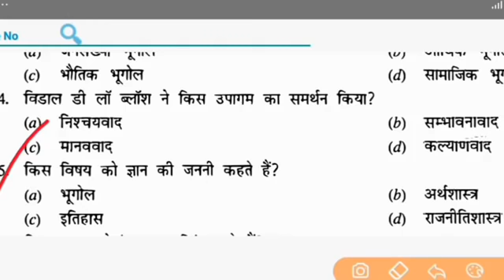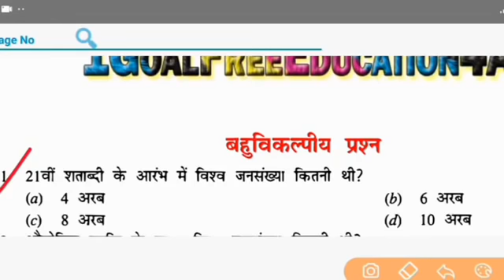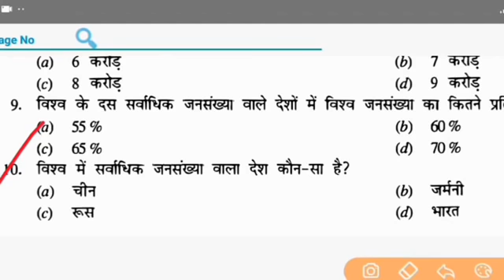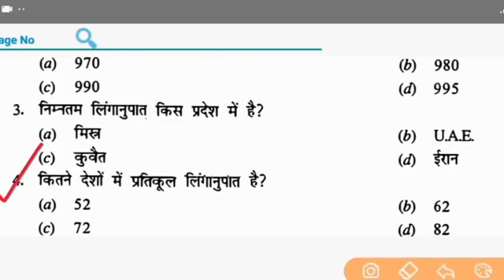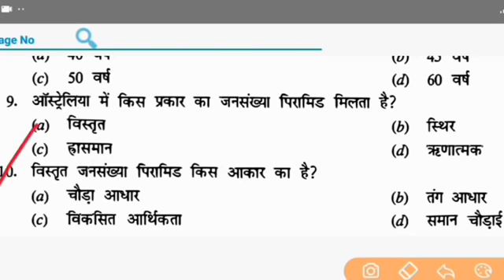12th class geography important question 2021 board exam .12th class geography 2021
12th geography model paper 2021
भूगोल पेपर 2021
model paper
model paper 12th 2021
model paper class 12 2021
bhugol 12th class
2th geography
model paper 2020
geography
history model paper 2021
geography ka objective 2021 ka
model geography
12th Geography (भुगोल) Model paper 2021 || Geography model paper 2021 class 12th |
💥 Geography model paper 2021 '12th'
✍ Class 12th Geography model paper
✍ Class 12th Geography model paper 2021
✍ 12th Geography model paper

✍ Class 12th bihar board model paper 2021
✍ Bihar board 12th model paper 2021 Geography

💥बिहार बोर्ड Subjective questions
✍ class 12th geography subjective questions
✍ 12th geography subjective questions 2021
✍ Bihar board subjective questions
✍ Class 12th subjective question
✍ Class 12th subjective questions
सभी बोर्ड के लिए, Subjective questions
💥 Class 12th "Geography" भोगोल"

✍ Class 12th geography objective
✍ Class 12th geography objective questions
✍ Class 12th geography objective questions 2021
✍12th Geography objective.: कक्षा 12 भूगोल Viral paper 21 June 2020 board exam,12th Geography important questions June 2020
:: 12th Geography (BSEB official) model paper 2021 | भूगोल objective question in Hindi for 2021
✍12th geography objective questions 2021. [8:04 PM, 8/19/2020] saqu: 12th geography model paper 2021
geography 12th class in hindi objective
geography ke question
geography 12th class important questions
geography

Geography class 12th top 70 objective question | Geography most important question for board exam
भूगोल का महत्वपर्ण प्रश्न
Geography model paper 2021
Geography objective question in Hindi
Geography GK for all exam
Geography most important question for government exam
GK geography mcq
Mcq types question of geography in Hindi
Geography Ka objective question class 12th
Guess paper of geography in Hindi
Important question of geography
भूगोल कक्षा 12 महत्वपर्ण प्रश्न
भूगोल क्या होता है
भूगोल कैसे पढ़े
भूगोल का कौनसा प्रश्न महत्वपूर्ण है
भूगोल में कौनसा प्रश्न याद करे
भूगोल का सबसे महत्वपर्ण प्रश्न
भूगोल का सामान्य ज्ञान हिंदी में
Class 12th geography objective question about Bihar board exam 2021
Geography 70 vvi objective question
70 vvi question of geography
Most important question of geography
Geography model paper 2021 class 12th
Geography class 12th in Hindi

12th geography arts, geography arts objective question of geography
[8:05 PM, 8/19/2020] saqu: Geography class 12th top 70 objective question | Geography most important question for board exam